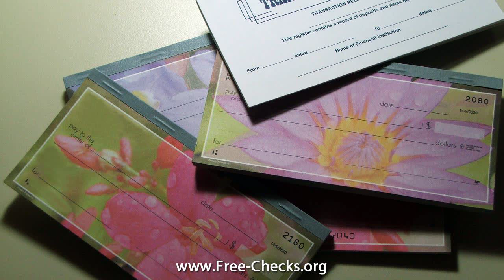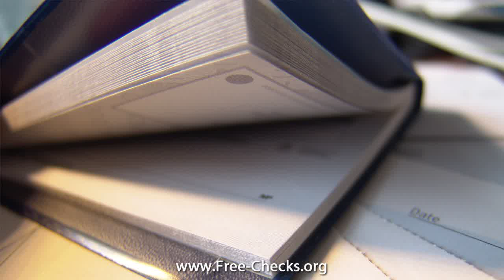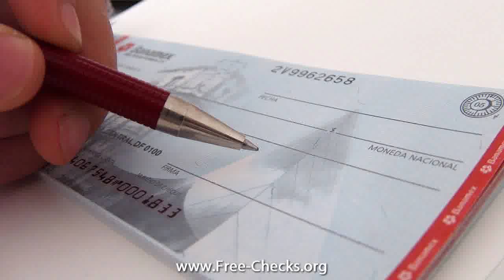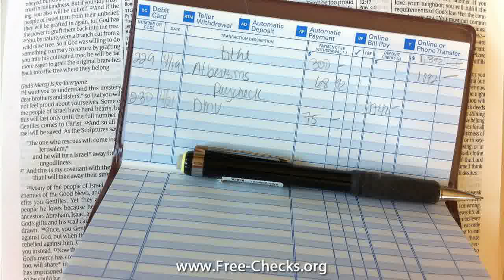personal check ordering online